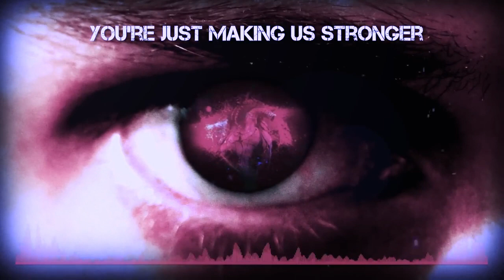You're Just Making Us Stronger [Original Version] (Vocals Only) DAGames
Song: You're Just Making Us Stronger Original Version